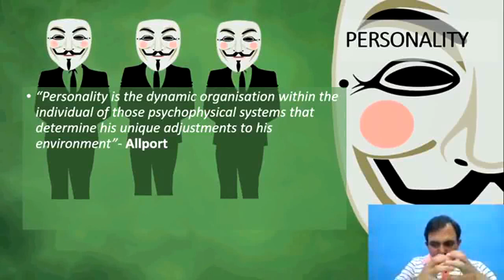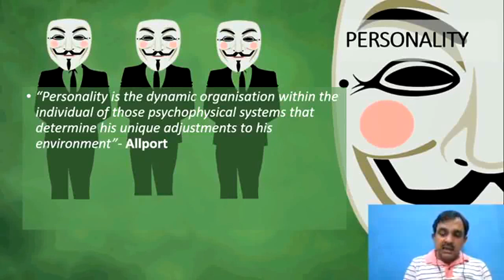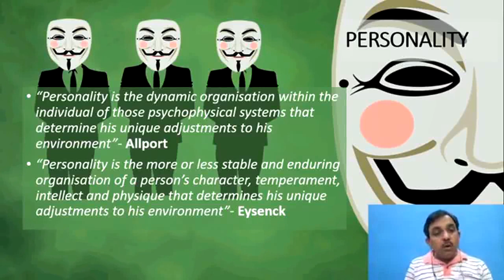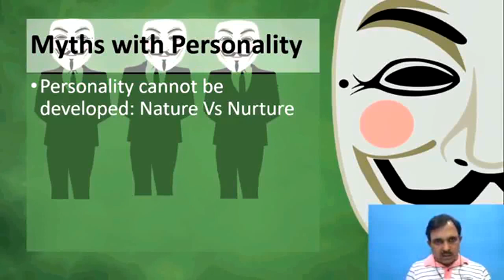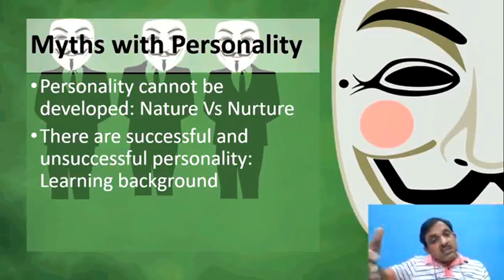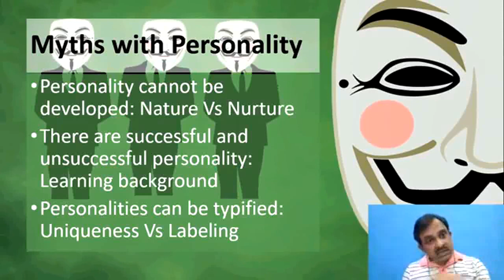Personality and Myths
part of a FB live session held on 16 may 2020, this small video discussed various myths associated with personality.